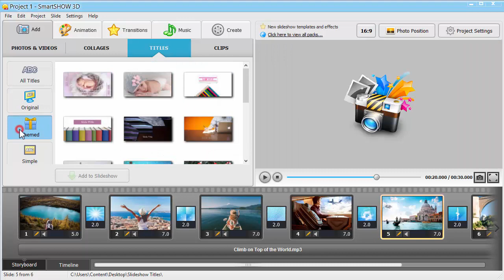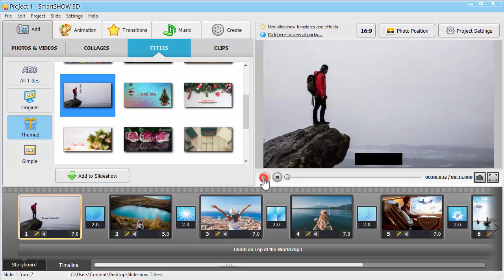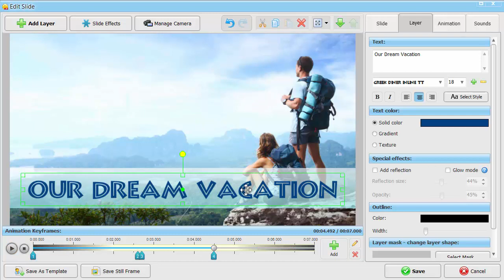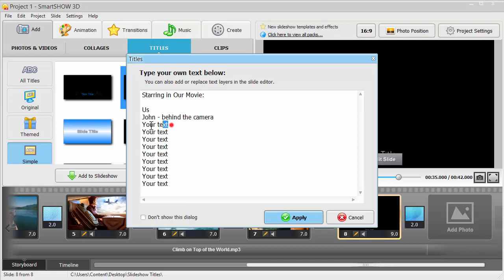Slideshow School: How to Create Awesome Slideshow Titles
Want to turn your slideshow projects into real photo movies? and learn how to use ready-made slideshow titles and create your own in SmartSHOW 3D.

1️⃣ Browse Through the Collection of Ready-Made Titles 00:21

SmartSHOW 3D comes with a large collection of ready-made titles. There are lots of Original, Themed and Simple titles for any occasion like wedding, vacation, graduation and much more. Just pick the one you like and add it to your slideshow project. Then all you need to do is to type in the name of your project.

2️⃣ Customize the Existing Titles for Your Personal Projects 01:34

If you do not like the text font or color in the built-in slideshow titles, you can easily change them in the slide editor. Customize each slide title however you want and even add new animation that will go together with the existing effects. That way you will get one-of-a-kind titles.

3️⃣ Add Rolling Credits to Finish Your Slideshow 02:51

Alongside opening titles, you can insert rolling credits into your photo movie. There you can put the names of your cast, provide more backstage information or send special thanks to those who helped you in making the project.